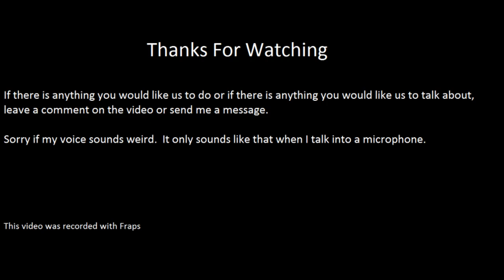Minecraft Lets Play with Friends: Episode 1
PLEASE READ

1. Sorry if my voice sounds weird, it only sounds like this when I talk into a mic.
2. Sorry for any game audio lag, Fraps sucks.
3. WARNING: Due to Skype auto mic adjust, there are some parts that get pretty loud.